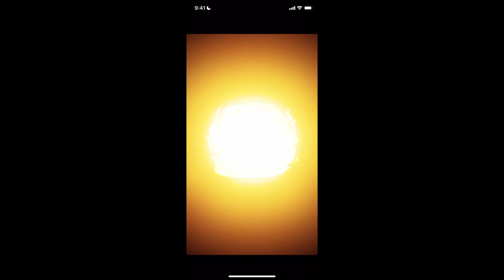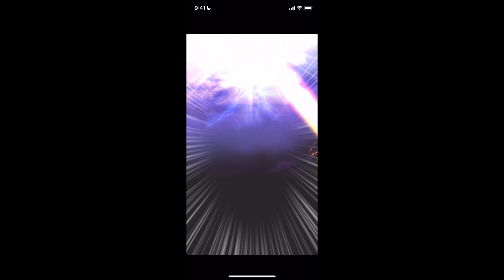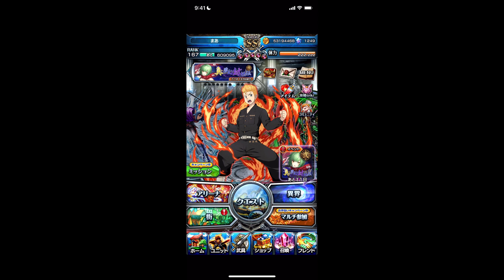【グラサマ】サクヤ狙ってさっそくガチャ引いてみた！！！＃ ７２７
グラサマのに新ユニットサクヤ登場！
さっそく１１連引いてみました！！

【今日の一言】
クールダウンできたかな？

【グラサマ】祝４００万DL！！おすすめユニットを紹介！！！〜個人的な狙いも語る〜＃ ７２１

【グラサマ】後編始まる！ドラケン＆千冬狙って１１連引いたら虹２個きた！！！＃ ７２２

【グラサマ】赤箱３つ！宝具後編３３連引いたら神引き！？〜クローバーのネックレス欲しい〜＃ ７２３